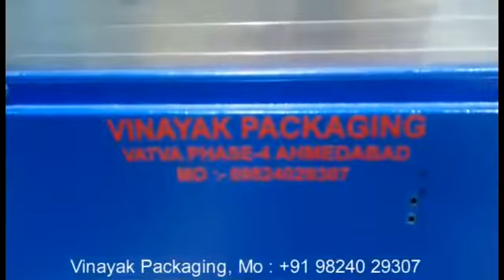On Line Strapping machine | Wrapping Machine | Vinayak Packaging | packaging solution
on line strapping machine | auto packing line | on line stretch wrapping machine | customized strapping machine
hi speed shrink wrapping machine| bottle shrink wrapping machine| Vinayak Packaging

on line strapping machine # auto packing line # on line stretch wrapping machine # customized strapping machine shrink wrapping machine#90 bpm shrink wrapping machine minara water shrink machine websealer shrink tunnel pani bottle packing machine#

customized packaging machine